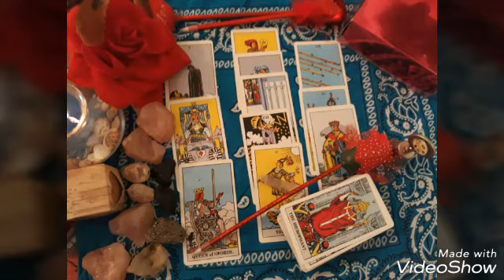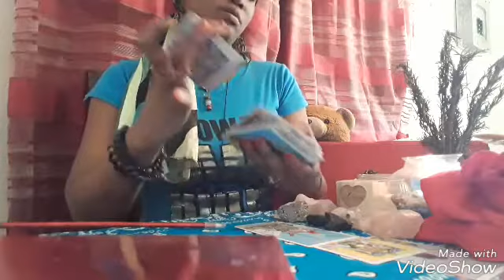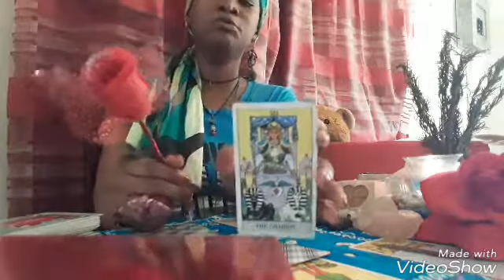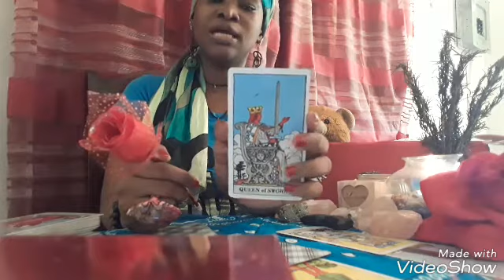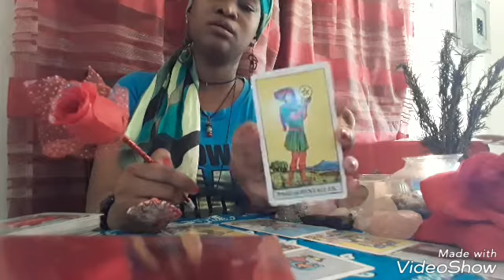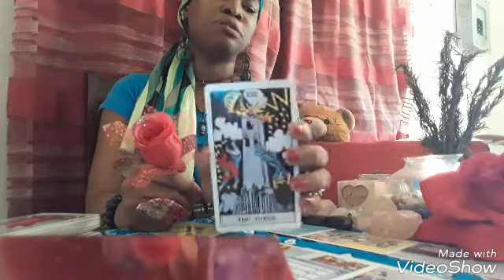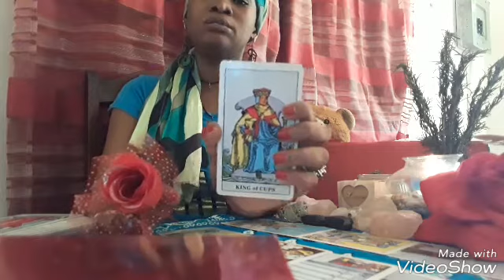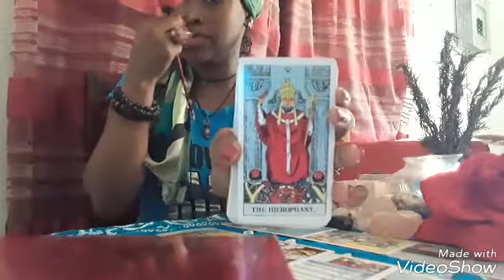🏜⏳🍀Weekly June 17-23rd Capricorn* Taurus* Virgo (Stand in Your POWER)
Hey 💞
I am Sass (Saskia.)Thank you for sharing your energies with me. This is an intuitive tarot card weekly guidance for earth signs; using The Rider Waite tarot deck.